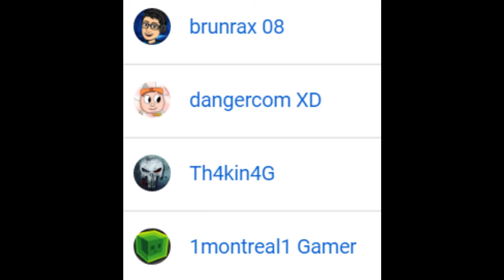Robo a mi própio servidor de Subs | SCS #7 [Survival con subs]